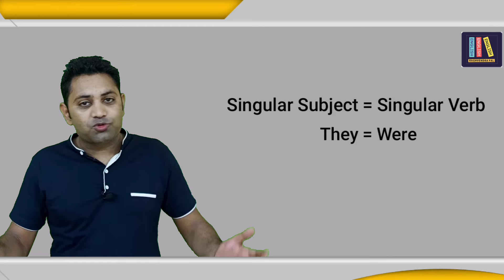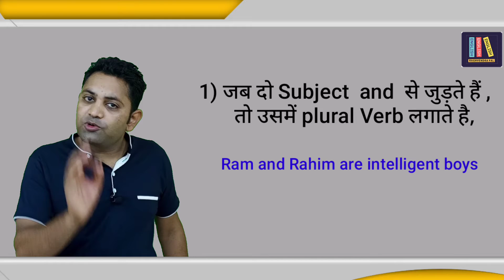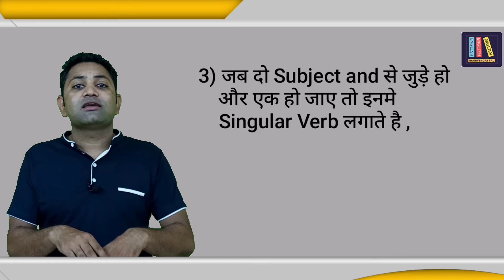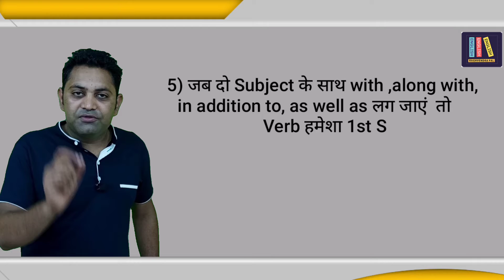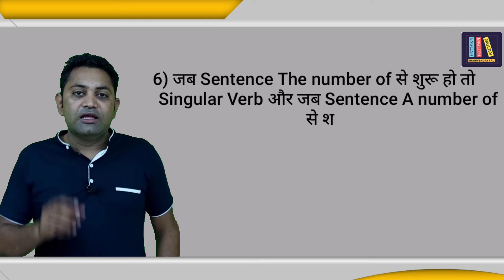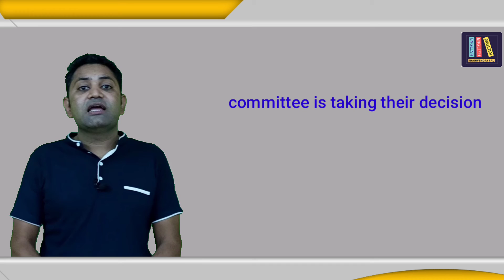Subject - Verb Agreement एकदम Clear करो | English Grammar } Raghvendra Pal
Subject - Verb Agreement Practice | 20 में से कितने सही निकलते है | English Grammar | Raghvendra Pal